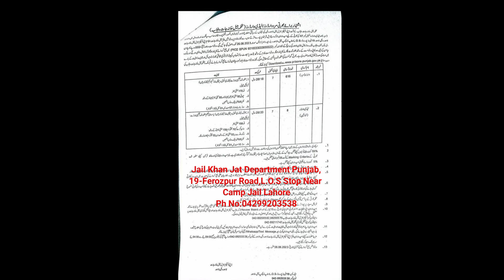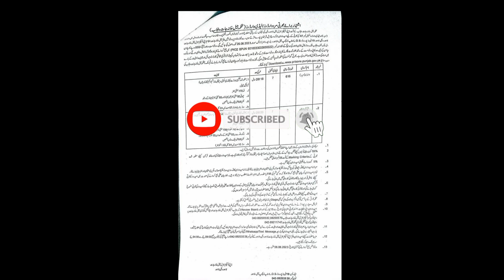Punjab Police latest jobs 2023 || Constable, Lady Constable Jobs 2023 Today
Punjab police department jobs
Punjab police Constable Lady Constable Jobs 2023